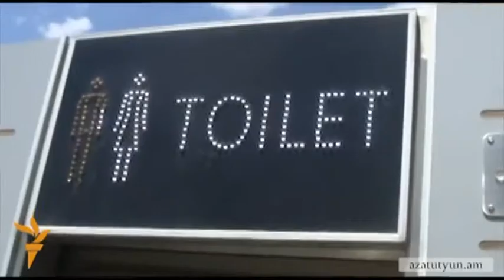Tigran Sargsyan super